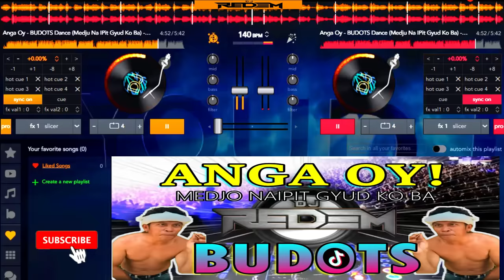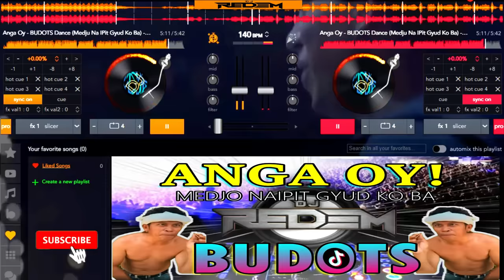ANGA OY - BUDOTS DANCE (Medju Na iPit Gyud Ko Ba) - DJ REDEM REMIX ANGA UY!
Use Good Speaker or Headphone for a Better Quality!

🎶Feel free to use my Remix on Your Live Streaming Zumba and Dance Videos.

Software used:
-FL Studio 20
-Filmora
-Avee Player